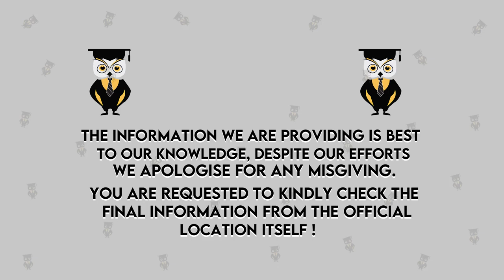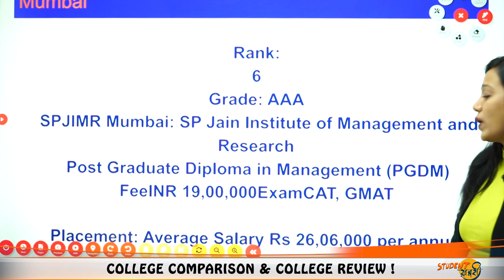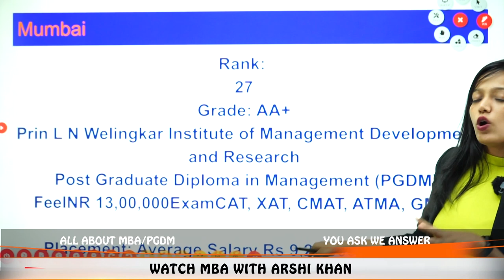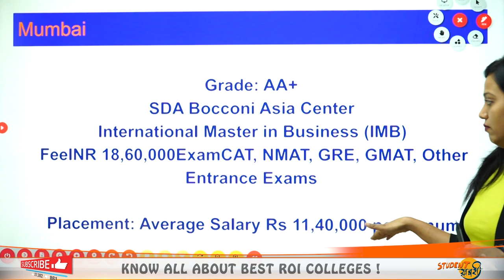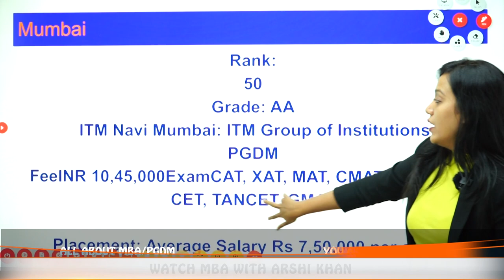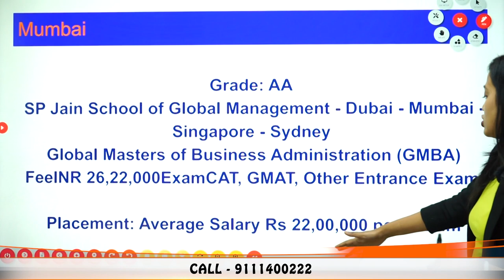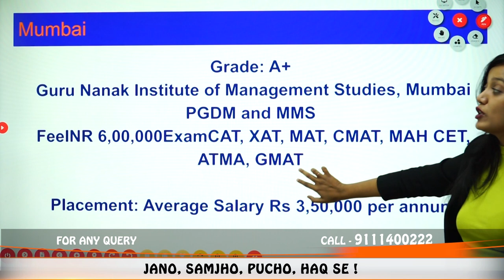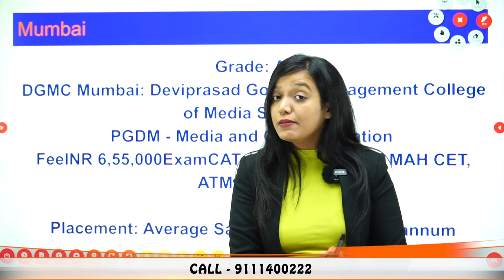Top MBA Colleges In Mumbai | Best B - School in Mumbai for MBA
Hello Everyone
This Video Explains Top MBA Colleges In Mumbai | Best B - school in Mumbai for MBA